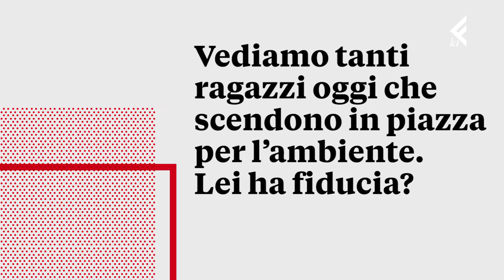LaEffe - PORDENONELEGGE 2019 - Pezzo da 90: Svetlana Aleksievič, raccontare la storia